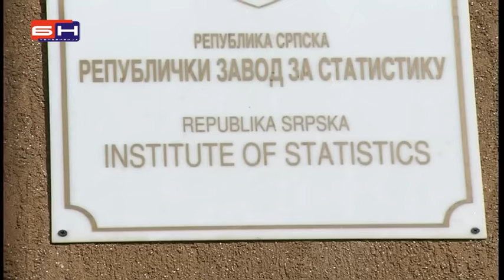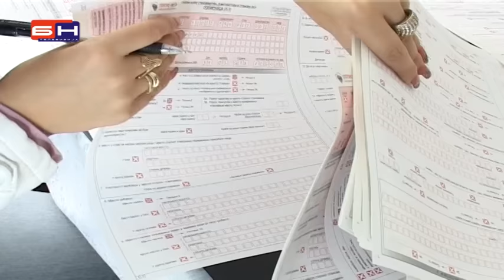Srpska izasla iz popisnog biroa